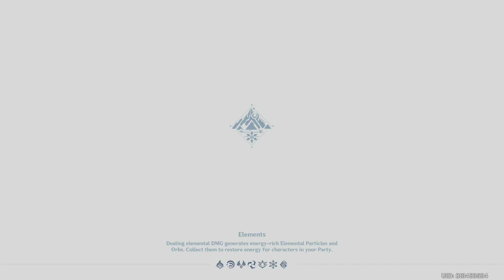Genshin Impact Gameplay Walkthrough Part 1522-Nice (PS4 PRO)